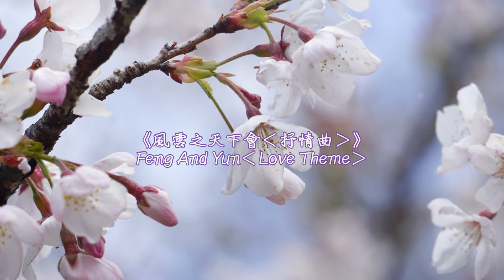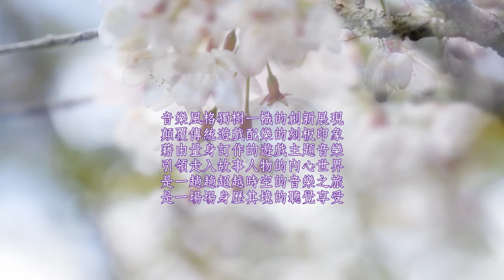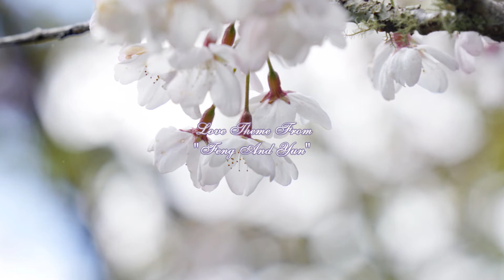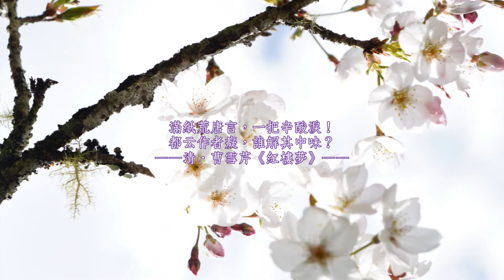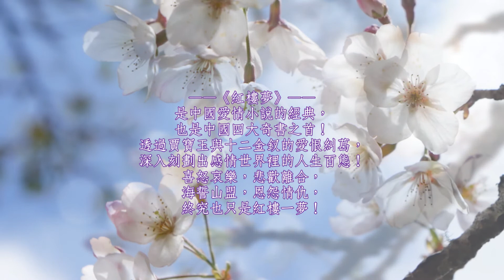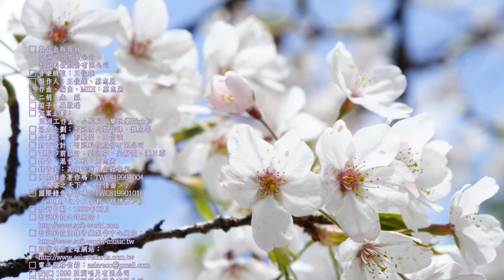《風雲之天下會‹抒情曲›☆ Feng And Yun‹Love Theme›》＋《紅樓夢之十二金釵‹抒情曲›☆ The Dream Of The Red Pavilion‹Love Theme›》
《風雲之天下會‹抒情曲›☆ Feng And Yun‹Love Theme›》

風雲天下的江湖恩怨
金庸群俠的俠骨柔情
三國英雄的血淚戰史
紅樓夢裡的兒女情長
江南才子的風流韻事
藉著主題樂曲的創新風格展現
引你走入故事人物的內心世界

■「智冠超炫電玩配樂」系列１：
‹風行全台超炫電玩配樂精選輯．Best OST Collections Of Soft-World›■

音樂風格獨樹一幟的創新展現
顛覆傳統遊戲配樂的刻板印象
藉由量身訂作的遊戲主題音樂
引領走入故事人物的內心世界
是一趟趟超越時空的音樂之旅
是一場場身歷其境的聽覺享受

《紅樓夢之十二金釵‹抒情曲›☆ The Dream Of The Red Pavilion‹Love Theme›》

滿紙荒唐言，一把辛酸淚！
都云作者癡，誰解其中味？
——清．曹雪芹《紅樓夢》——

《紅樓夢》——
是中國愛情小說的經典，
也是中國四大奇書之首！
透過賈寶玉與十二金釵的愛恨糾葛，
深入刻劃出感情世界裡的人生百態！
喜怒哀樂，悲歡離合，
海誓山盟，恩怨情仇，
終究也只是紅樓一夢！

□ 製作出版發行：
     亞洲唱片有限公司、
     智冠科技股份有限公司
□ 音樂總監：王俊雄
□ 製作人：王俊雄、蔡志展
□ 作曲、編曲、MIDI：蔡志展
□ 二胡：朱　霖
□ 笛子：羅啟瑞
□ 文案企劃：
     亞洲工作室、小駝兒（樂玩樂High）
□ 協力企劃：智冠國內製作課．魏永年
□ 企劃宣傳：彭獻瑩、王信誠
□ 封面設計：智冠科技股份有限公司
□ 電腦印前設計：劉淑芬、吳靜雯、陳正蓉
□ 錄音、混音工程：周志宏
□ 錄音室：高雄亞洲數位錄音室
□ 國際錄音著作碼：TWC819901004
     （風雲之天下會‹抒情曲›）
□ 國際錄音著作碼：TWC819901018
     （紅樓夢之十二金釵‹抒情曲›）
□ 發行日期：1999年03月
□ 智冠科技全球網站：

□ Published by
     Asia Recording Co., Ltd. &
     Soft-World International Corporation
□ Music Supervisor：Evan Wang
□ Producers：Evan Wang & Chih-Chim Tsai
□ Composer, Music Arranger &
     MIDI Synthesized：Chih-Chim Tsai
□ Er-Hu：Zhu Lin
□ Chinese Bamboo Flute：Qi-Rui Luo
□ Proposal Personnel：
     Asia Music Studio & Xiao-Tuo-Er
□ Co Proposal Personnel：Yong-Nian Wei
     （Soft-World International Corporation）
□ Marketing & Promotion：
     Xian-Ying Peng & Xin-Cheng Wang
□ Cover Designed：
     Soft-World International Corporation
□ Prepress Production：
     Shu-Fen Liu, Jing-Wen Wu & Zheng-Rong Chen
□ Recording & Mixing Engineer：Zhi-Hong Zhou
□ Recording & Mixing Studio：
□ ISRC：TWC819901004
     （Feng And Yun‹Love Theme›）
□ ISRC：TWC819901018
     （The Dream Of The Red Pavilion‹Love Theme›）
□ Issue Date：March, 1999